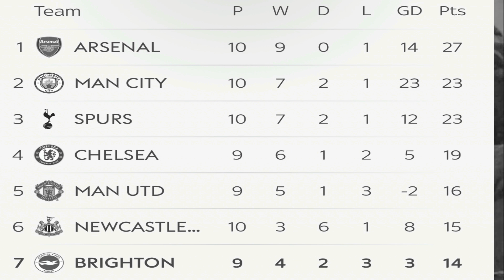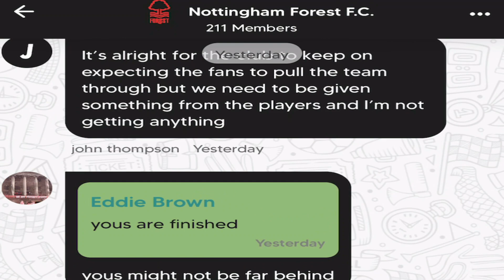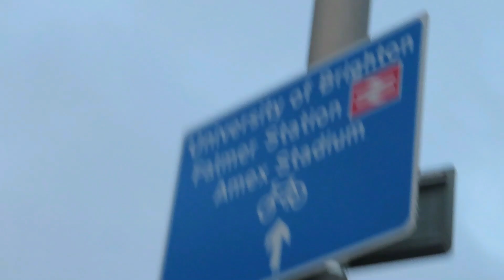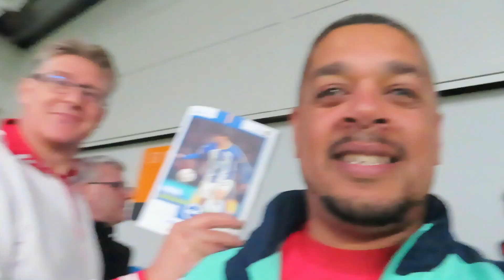REDS TAKE POINT | BRIGHTON 0-0 NOTTINGHAM FOREST | MATCH DAY VLOG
2021/22

2021/22